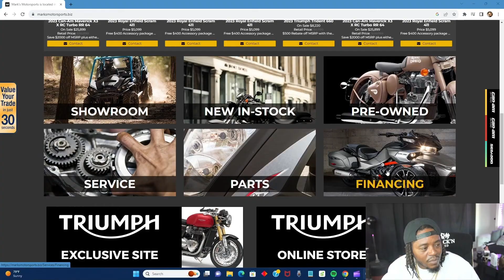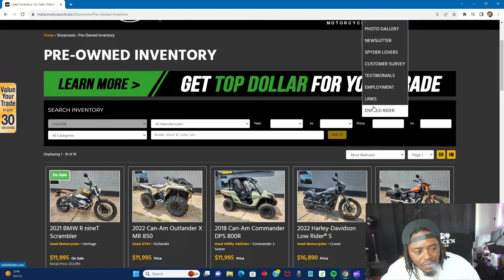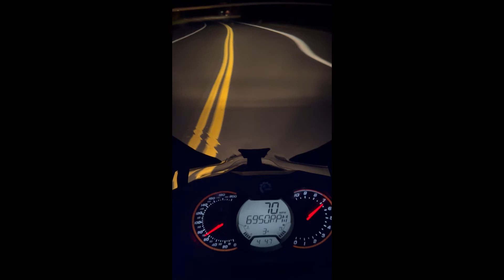Can AM Life My Spyder Was in the shop 63 Days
I missed the whole end of the summer due to the spyder being in the shop